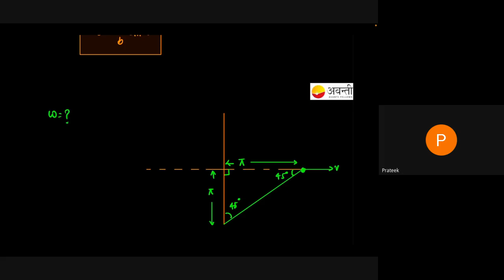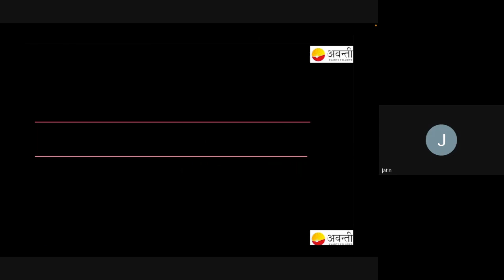Circular Motion L2 | 11th Physics | 8th August 2023